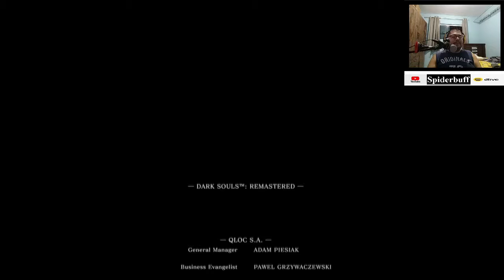DS REM Detonado Platina Battlemage#42 Boss Gwyn, Lord of Cinder NG+ e Asylum Demon NG+1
Pasta dos saves do jogo: C:\Users\nome do usuário\Documents\NBGI\DARK SOULS REMASTERED

Dark Souls (? Daku Souru?) é um videojogo do gênero RPG de ação e aventura. Foi desenvolvido e publicado para PlayStation 3, Xbox 360 e Microsoft Windows (PC) pela From Software no Japão e pela Namco Bandai Games internacionalmente.[5] Antes referido como Project Dark, é o sucessor espiritual de Demon's Souls, o jogo anterior da From Software.

Dark Souls Remastered é uma versão atualizada do Dark Souls lançada em 25 de maio de 2018 para PC, PS4 e Xbox One. O Nintendo Switch foi lançado em 19 de outubro de 2018. A versão atualizada do jogo apresenta melhorias gráficas, bem como um modo online expandido.